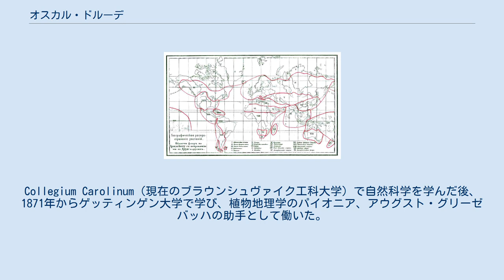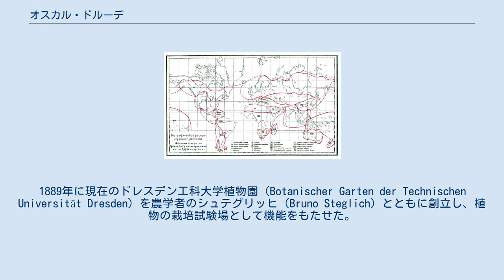オスカル・ドルーデ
カール・ゲオルク・オスカル・ドルーデ（Carl Georg Oscar Drude、1852年6月5日 - 1933年2月1日）はドイツの植物学者である。
植物生態学の創始者の一人である。
 ニーダーザクセン州のブラウンシュヴァイクに生まれた。
Collegium Carolinum（現在のブラウンシュヴァイク工科大学）で自然科学を学んだ後、1871年からゲッティンゲン大学で学び、植物地理学のパイオニア、アウグスト・グリーゼバッハの助手として働いた。
1874年に博士号を得た。
ゲッティンゲン大学植物園長、フリードリヒ・ゴットリープ・バルトリンクのもとで、標本研究を行い、植物学の講師を務めた。
1876年にドレスデン工科大学に移り、植物学の教授を務めた。
1907年にドイツの科学アカデミーレオポルディーナの会員に選ばれた。
 グリーゼバッハとドルーデの著書の植物区分の図 (1870年代中期) ドレスデン工科大学が単科大学から、総合的な大学に変わた時、自然科学教育の分野の改編に貢献した。
1889年に現在のドレスデン工科大学植物園（Botanischer Garten der Technischen Universität Dresden）を農学者のシュテグリッヒ（Bruno Steglich）とともに創立し、植物の栽培試験場として機能をもたせた。
1895年にザクソン科学アカデミーの准会員、1907年に会員となった。
 セリ科の植物の属名 Drudeophytumに献名された。
 Drudeは、植物の学名で命名者を示す場合にオスカル・ドルーデを示すのに使われる。